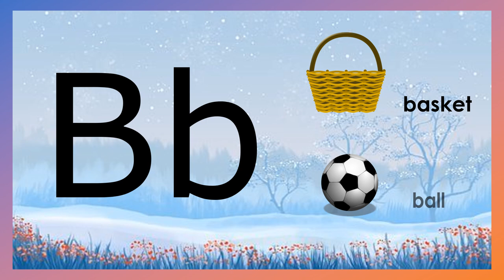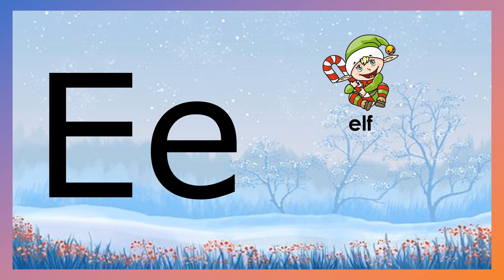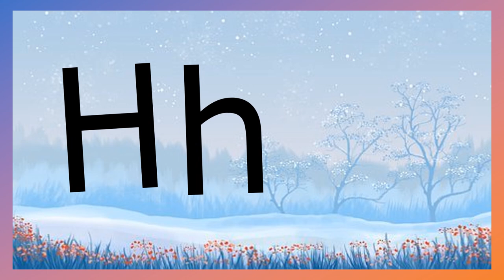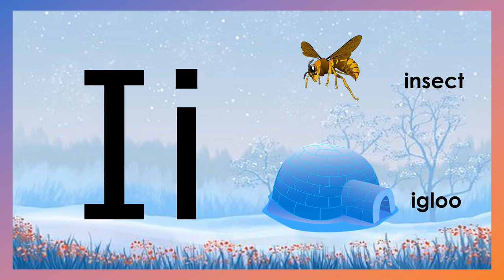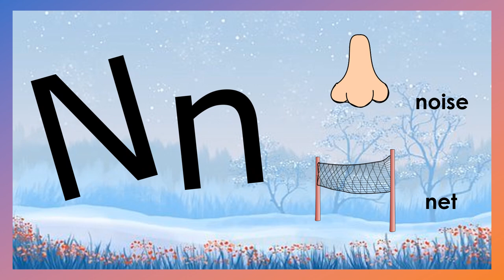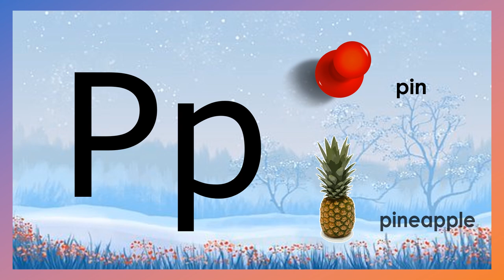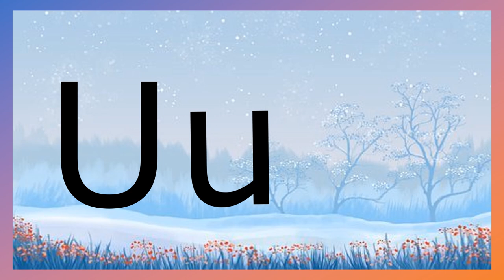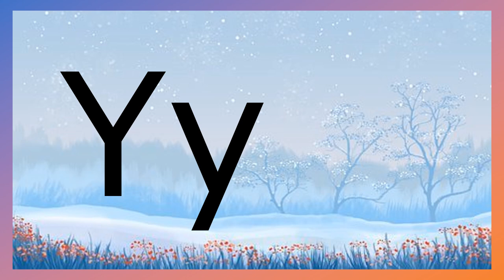LEARN TO READ / BEGINNERS-KINDER / PHONICS / ALPHABETS / LETTER SOUNDS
In this video, the child will be able to read and sound the English Alphabets. Once mastered, he/she will be able to read easily the 3 letter-blending.
See Filipino/Tagalog Version Here:  @BasaBata

Amazing Reading Program Parents Love:
Miracle Sound Puts Any Baby To Sleep.
Works Instantly!

Inside   @ReadKids
Sentences
Alphabets
Reading practice for kids
Phonics
Spelling words
Reading comprehension
Reading for grade 1
Short stories
Grammar
Science
Math
Bible verses